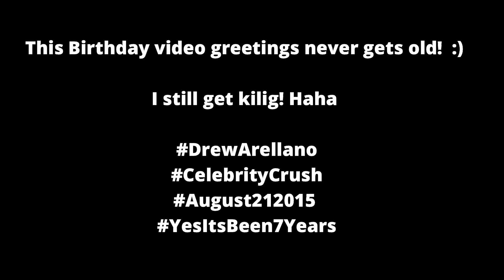DREW ARELLANO greets me on my Birthday! | August Birthday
This birthday video greetings never gets old! 😍 I still get kilig! Haha 😍

Since mag bi-birthday na ulit ang lola nyo in a few days syempre FB reminded me of this video! Haha So I thought if sharing this here sa YT.

and that's our for Today's vidyow!!! Haha

You may send it here:
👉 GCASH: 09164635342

🎯 Please WATCH atleast 1 Video Advertisement, DON'T SKIP ADS!